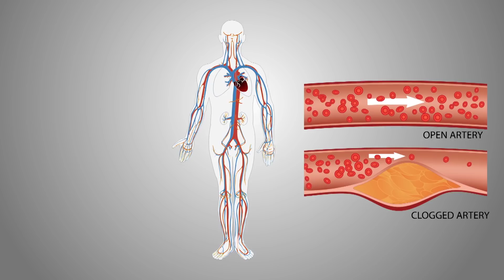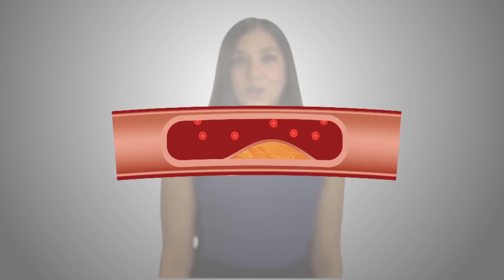What is Blood Pressure?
Why do they take your blood pressure every time you go to your doctor's office? Our own Dr. Seema Marwaha breaks it down in this short video—so you can live heart smart.